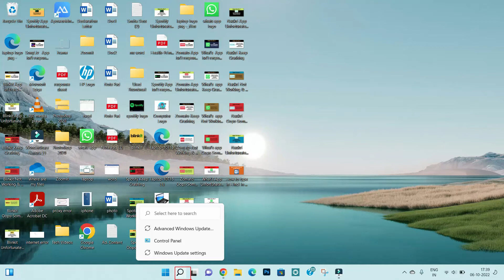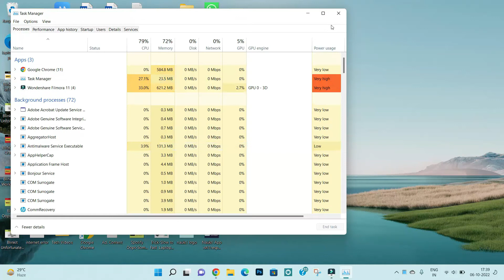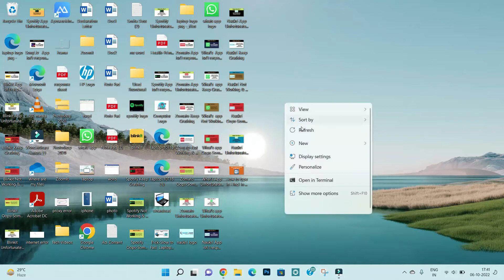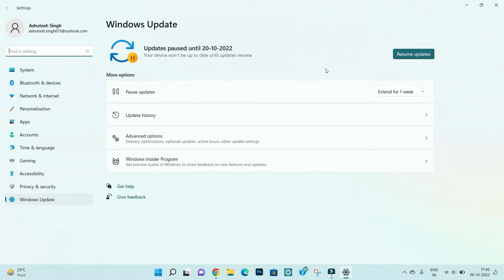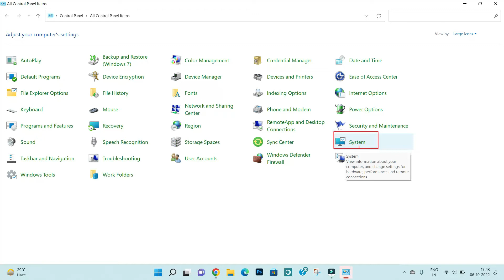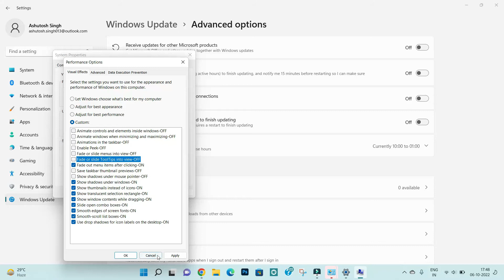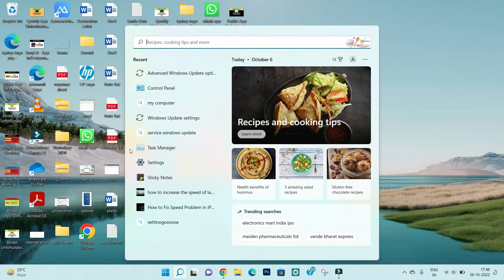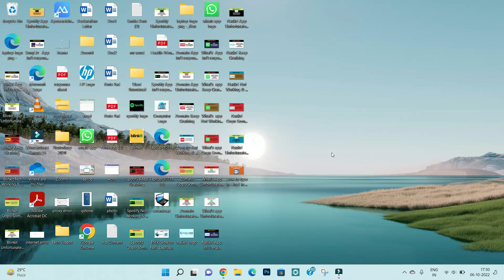Best Tips for Computer/Laptop Performance is Slow? I Computer Slow-Problem Solved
In this video I am going to show you Best Tips for Computer/Laptop Performance is Slow? I Computer Slow-Problem Solved